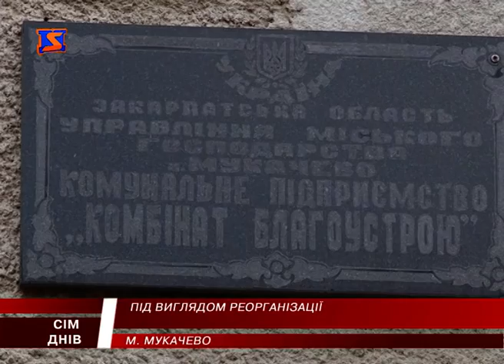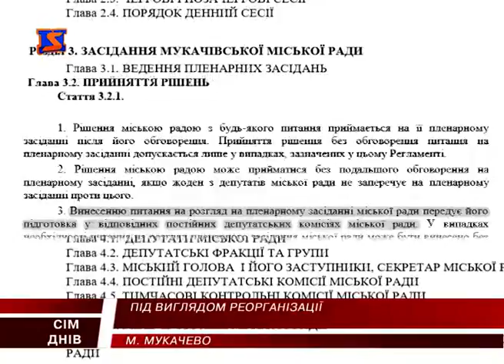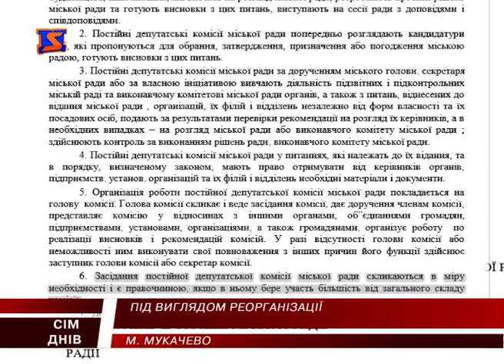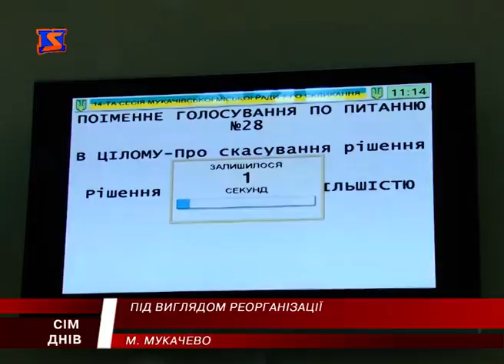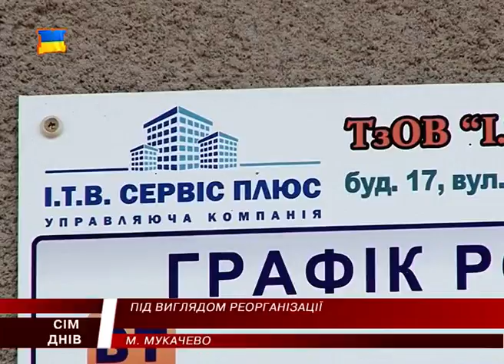У Мукачеві поспішно реорганізовують комбінат благоустрою